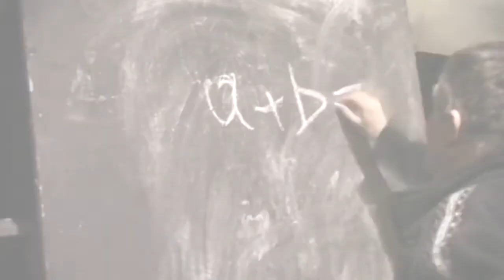Love Forever-BTD_Koszalin_zapowiedź spektaklu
Skończony choleryk Greg, lekoman, wizjoner i samozwańczy ekspert w dziedzinie relacji podmiot-podmiot, otrzymuje bajeczną kwotę na realizację pewnego naukowego projektu. W pracę nad pastylką umożliwiającą odzyskanie utraconej miłości zaangażowane są dwie pary. Historia ich związków to obiekt naukowych fascynacji Grega; jego główną motywacją nie jest jednak zbawienie ludzkości, ale tęsknota za minionym szczęściem. Na poziomie psychofizycznym tęsknota ta reprezentowana jest przez asystentkę Grega, Kelly, która do złudzenia przypomina zmarłą żonę naukowca. „Love Forever" to dramatyczna komedia science fiction, która, jak każdy przedstawiciel tego zasłużonego w dziejach teatru gatunku, montuje nasze radości i smutki w teledysk transmitowany na żywo. Z komiczną powagą, rzecz jasna.